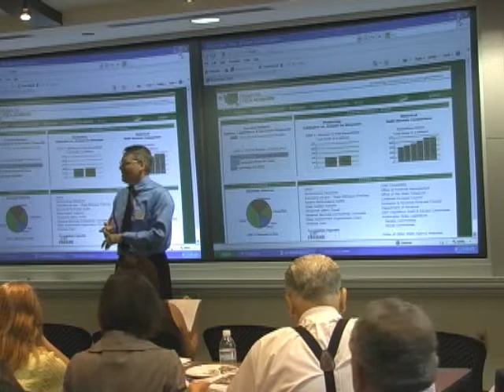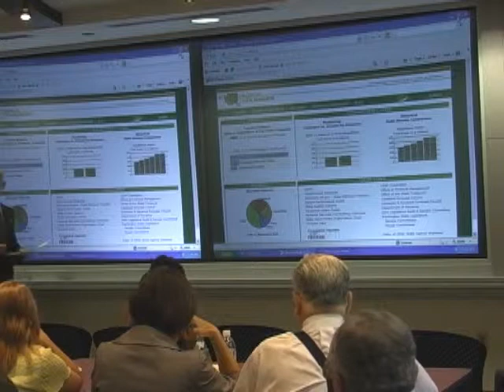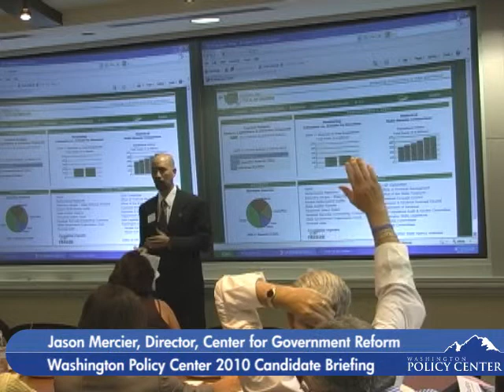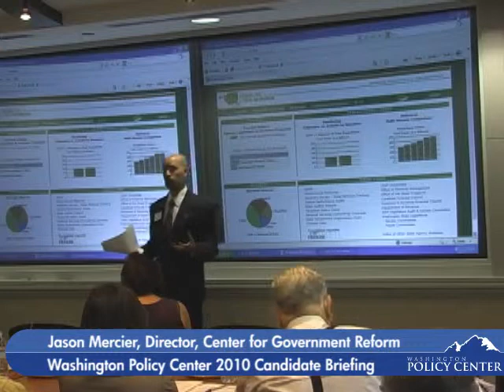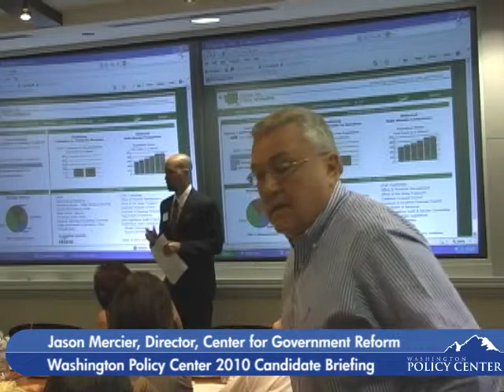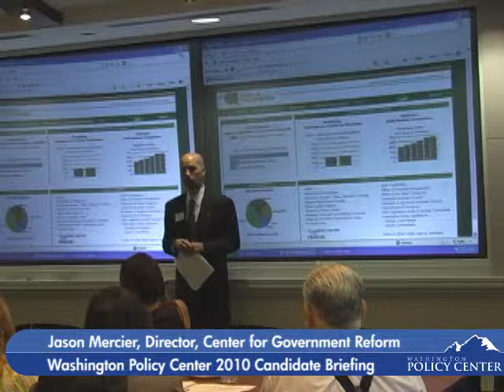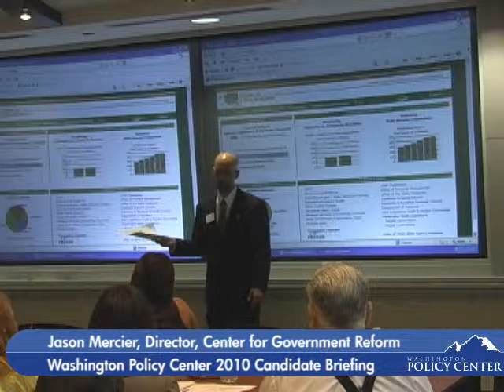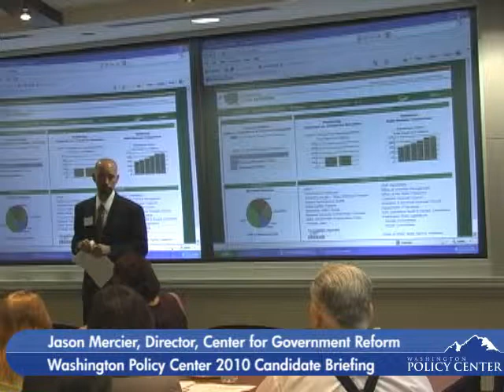Washington Policy Center 2010 Candidate Briefing: Jason Mercier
Legislative candidates were invited to join a free interactive policy seminar on July 23rd, 2010. Here, Jason Mercier, Director, Center for Government Reform, gives an overview the last legislative session and the lack of transparency in Olympia.